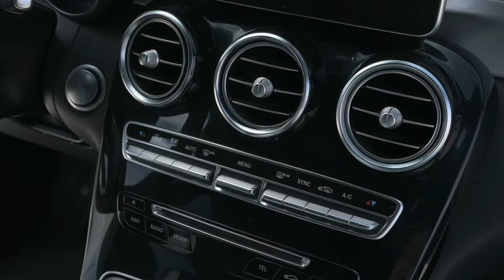🚙 COMPARATIVA Mercedes GLC Coupé vs BMW X4 🚙 Los mejores SUV Premium 🚙 Review GLC Coupé vs X4 ✔️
✔️ No te pierdas las mejores OFERTAS de SUV de lujo en nuestra web ✔️

—📌 ÍNDICE 📌—
00:00 Index
00:23 Medidas
01:04 Maleteros
01:28 Diseño exterior
01:59 Diseño interior
02:52 Motorizaciones y consumos
04:31 Futuro y precio

🚘 El segmento de los SUV coupé premium cada vez coge más fuerza, por eso hoy os traemos una comparativa de dos SUV de gama media-alta procedentes de Alemania. Nada más y nada menos que el Mercedes GLC Coupé y el BMW X4, dos SUV europeos que pertenecen al mismo segmento, pero que cuentan con diferencias entre sí. En el vídeo de hoy os contamos cuáles son. 🚘

✔️ El BMW X4 y el Mercedes GLC Coupé son dos SUV del segmento D que se lanzaron al mercado en 2014 y 2015 respectivamente, y que han cosechado grandes éxitos durante casi 10 años. Hablamos de dos SUV con dimensiones muy similares, ya que miden 4,7 metros de largo, 1,9 metros de ancho y más de 1,6 m de altura. En cuanto a su diseño, los dos tienen prácticamente la misma forma. Tanto el BMW X4 como el GLC Coupé mantienen esa línea de techo muy inclinada, lo que convierte a ambos en SUV coupés de aspecto deportivo. ✔️

✔️ En cuanto a los maleteros, el BMW X4 dispone de 500 litros con los asientos disponibles y alcanza los 1.400 litros abatiendo los asientos, y aquí es donde encontramos una de las principales semejanzas entre ambos modelos ya que el Mercedes GLC Coupé tiene exactamente las mismas cifras. Además, en lo que respecta a espacio, tanto el BMW como el Mercedes cuentan con configuraciones de cinco asientos. ✔️

✔️ En cuanto al exterior del Mercedes GLC Coupé, mantiene un diseño muy similar al del GLC, excepto por su parte trasera, donde destaca la caída del techo que le otorga el ya mencionado diseño coupé. En la parte frontal predominan sus ópticas alargadas, una parrilla de gran tamaño con la estrella de Mercedes ocupando gran parte del frontal y el relieve de su capó. Un diseño similar al del BMW, pero con algunas diferencias.
El diseño de este BMW X4 está claramente inspirado en el del BMW X3, con el que comparte el mismo frontal, a excepción de la parte trasera que cambia radicalmente por su diseño coupé. ✔️

✔️ Pasamos al apartado de motorizaciones, y es que tanto el Mercedes GLC Coupé como el BMW X4 están disponibles en versiones diésel y gasolina. Con respecto a la potencia, el BMW X4 parte desde los 184 CV de potencia y llega hasta los 510 CV de la versión M Competition, la más potente, que monta un motor de 6 cilindros en línea y alcanza una velocidad máxima de 280 km/h.  En el caso del Mercedes GLC Coupé las potencias son muy similares, ya que van desde los 163 CV hasta los 510 CV de la versión GLC 63 S AMG, con los que alcanza velocidades máximas de 280 km/h. ✔️

✔️ Los coches SUV han venido para quedarse, y es evidente que este Mercedes GLC Coupé seguirá fabricándose durante muchos años. Su futuro será eléctrico a partir de 2025, pero por el momento se fabrican versiones microhíbridas e híbridas enchufables con autonomías de hasta 130 km. La marca alemana ya está trabajando en el desarrollo de la nueva generación del BMW X4, que contará con un cambio radical en diseño, y que podría incorporar una nueva versión 100% eléctrica. ✔️

✔️ Ven a Flexicar y descubre la gran cantidad de coches Mercedes GLC Coupé seminuevos, Mercedes GLC Coupé de segunda mano, Mercedes GLC Coupé de kilómetro 0 y coches Mercedes GLC Coupé baratos o BMW X4 seminuevos, BMW X4 de segunda mano, BMW X4 de kilómetro 0 y coches BMW X4 baratos que tenemos actualmente disponibles y no pierdas la oportunidad de conducir uno de los vehículos más exclusivos del mundo del motor. ✔️